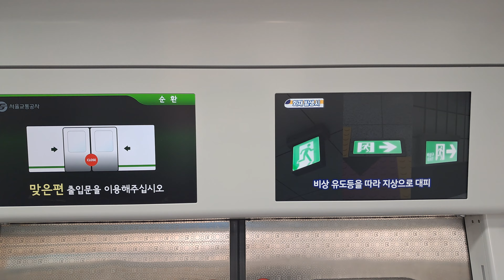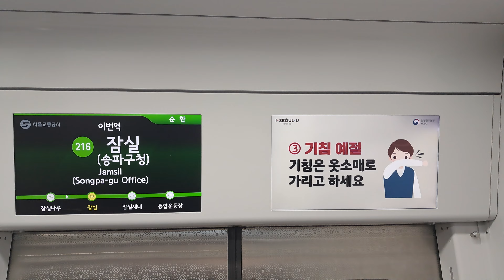서울교통공사 2호선3차분 순환행 210편성 잠실역 강희선짱구엄마성우 안내방송